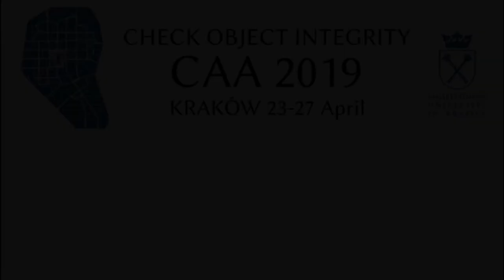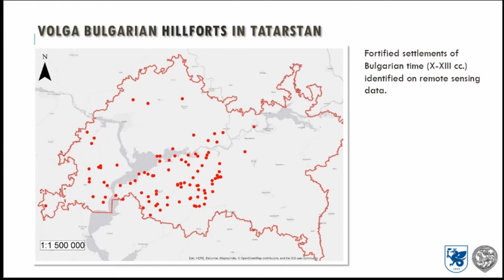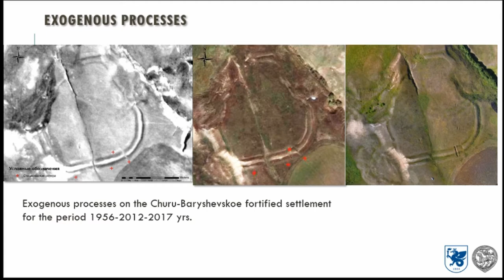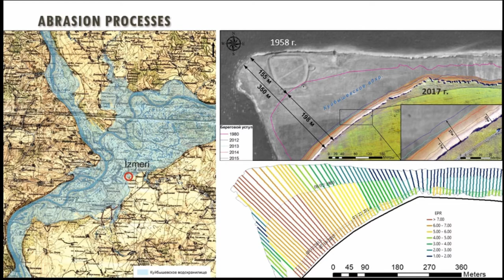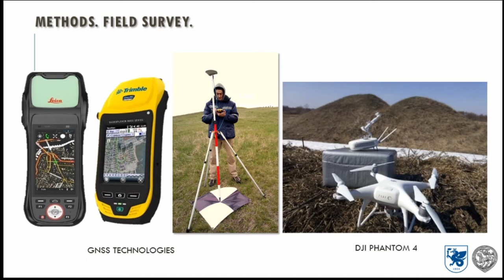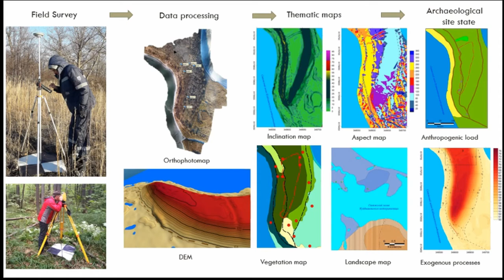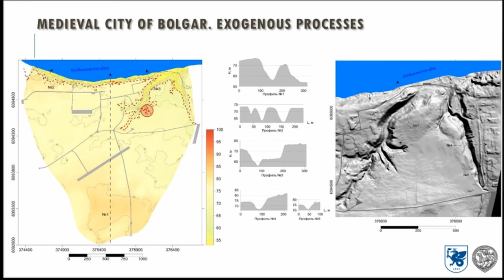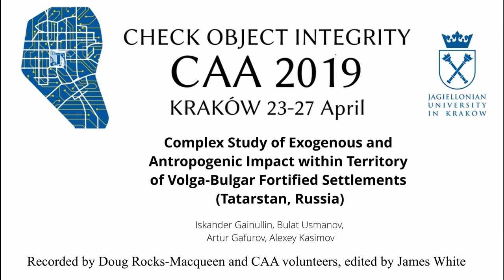Complex Study of Exogenous and Antropogenic Impact within Territory of Volga-Bulgar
The report considers the modern condition of the archaeological monuments of the Republic of Tatarstan as an essential manmade part of the cultural landscape. According to UNESCO directive, the “cultural landscape” is considered not only as a result of cooperation between man and nature, but also as a natural and cultural territorial complex with a structural and functional integrity developing in specific physical and geographical, cultural and historical conditions. The identification and evaluation of monument destruction risks are a priority in the investigation of cultural heritage sites. A new method for assessing the risks of destruction of archeological monuments within the territory of fortified settlements with the use of remote sensing meth-ods, complex field studies and cartographic-geoinformation approaches to data processing is developed. Modern instrumental methods applied in order to collect information on dangerous exogenous processes and anthropogenic impact within the monument territory. The scientific task of our work is creating a system for assessment of cultural heritage object (monument of archaeology) territory state using both archaeological and geoecological research methods.

Iskander Gainullin, Bulat Usmanov, Artur Gafurov, Alexey Kasimov